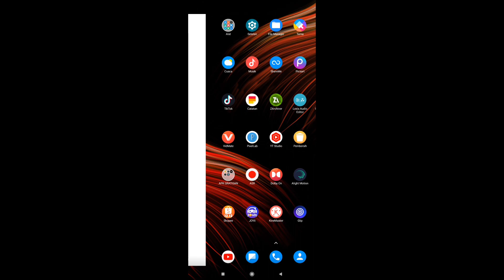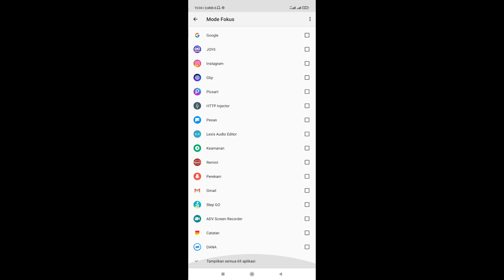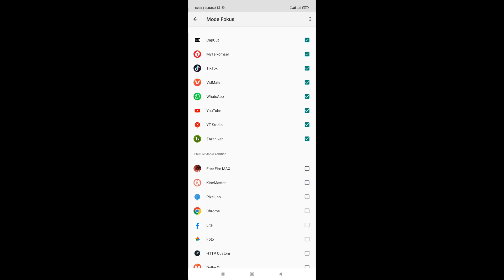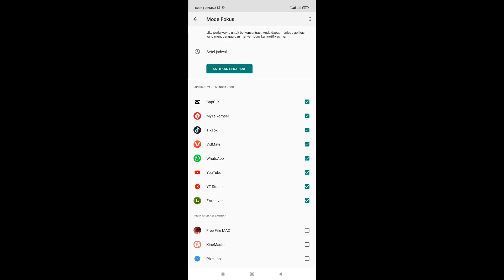AUTO LANCAR‼️CARA MENGATASI LAG DAN PATAH PATAH GAME FREE FIRE TERBARU SETELAH UPDATE MARET 2023 😳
Donasi Seikhlasnya / Traktir Danil Kopi 😅